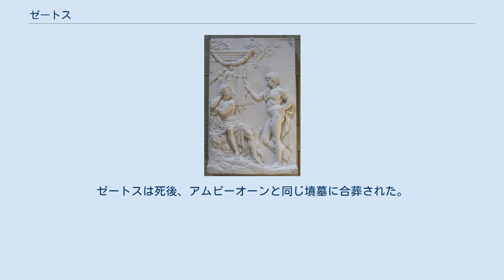ゼートス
ゼートスとアムピーオーン。
ミュンヘン、ノイエ・ピナコテーク所蔵。
 ゼートス（古希: Ζῆθος, Zēthos）は、ギリシア神話の人物である。
長母音を省略してゼトスとも表記される。
ニュクテウスの娘アンティオペーとゼウスの子で、アムピーオーンと兄弟。
テーベーを妻とし、ネーイスをもうけた。
 母アンティオペーはゼウスの子を身ごもったため、ニュクテウスの怒りを買い、シキュオーンに逃げた。
しかしアンティオペーはリュコスに捕えられ、テーバイに連行されるとき密かにゼートスとアムピーオーンを生んで捨てた。
ゼートスの名前の由来は、アンティオペーが出産のさいに産む場所を探した（ゼーテイン）、あるいは出産が苦しくないことを望んだ（ゼーテイン）によるという。
その後成長したゼートスは牛飼いを、アムピーオーンは竪琴を学んだが、リュコスの妻ディルケーに虐待されていたアンティオペーが彼らのところに逃げてきたときに母であると知り、アムピーオーンとともにディルケーを殺して母を救い、さらにテーバイに軍を進めてリュコスを殺して王権を奪い、テーバイを城壁で囲った。
 ホメーロスによればテーバイを創建したのはゼートスとアムピーオーンであり、テーバイの名前の由来もゼートスの妻テーベーに由来するという。
ゼートスは死後、アムピーオーンと同じ墳墓に合葬された。
また子のネーイスはテーバイの門の1つネータイ門の由来になったという。